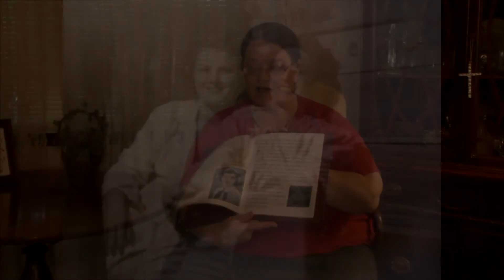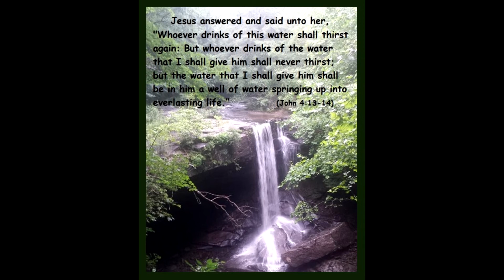Carol's Kitchen: Parmesan Crusted, Chicken Tenderloins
This episode of Carol's Kitchen she's going to make: Parmesan Crusted, Chicken Tenderloins

Host of the Show: Carol Ruffin

Musical Guesses: The Herbert Sisters